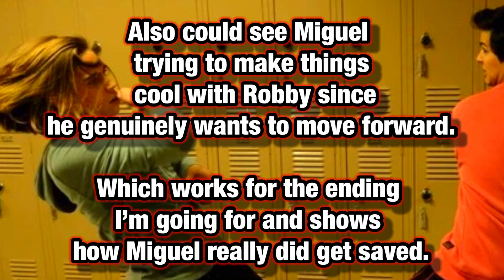What If MIGUEL Broke ROBBY'S Arm?